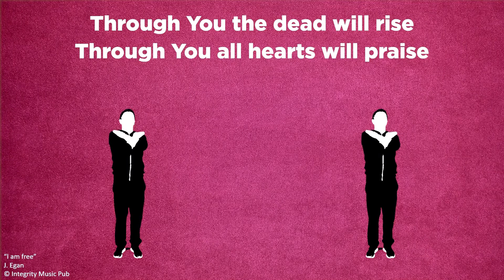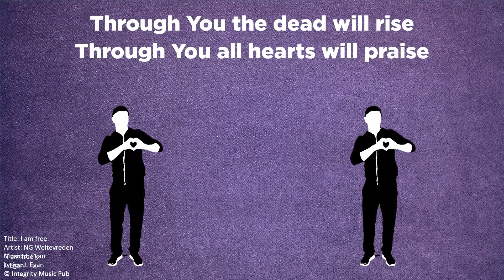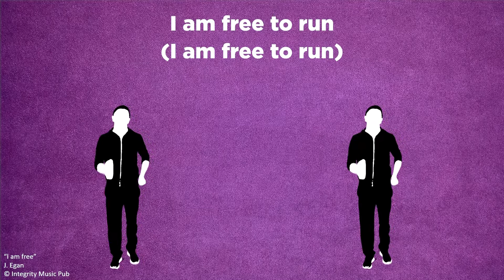MKidz 27 Feb | Gr 4-7 Eng | Solomon's wisdom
Presenters: Theunis de Ridder and Cherese Esterhuizen
Scripture: 1 Kings 3:3, 5-14